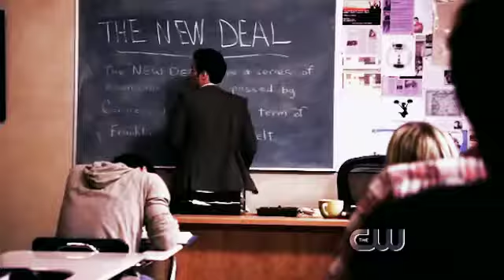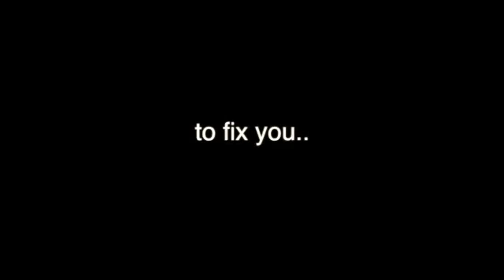90210 Naomi Clark/ Fix You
Short clips from the series 90210 featuring Naomi Clark and the story of her rape.
Song- Fix You- Coldplay
Program- Final Cut Pro